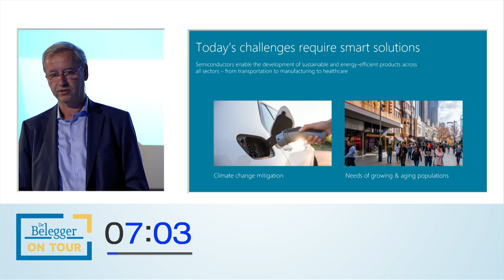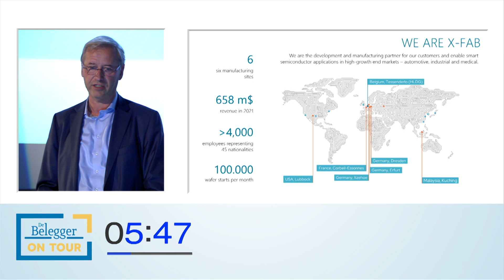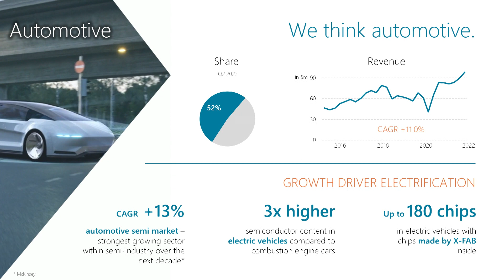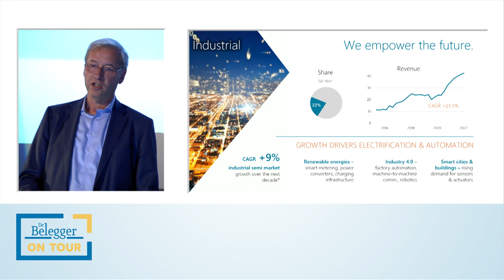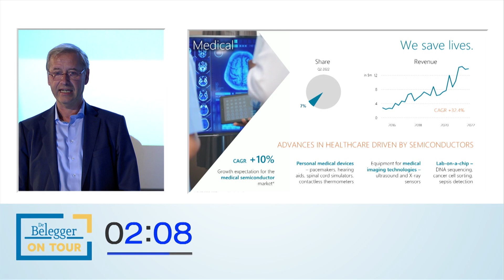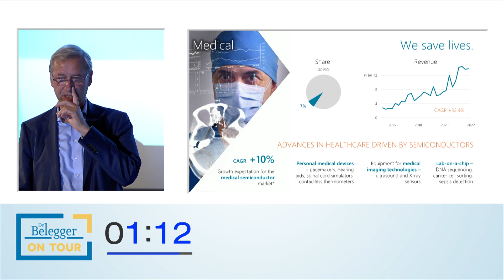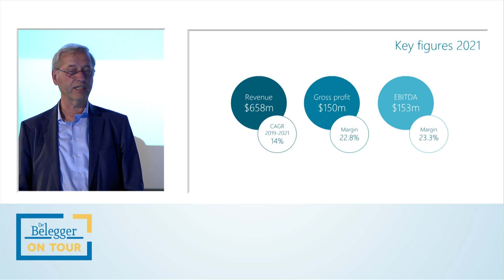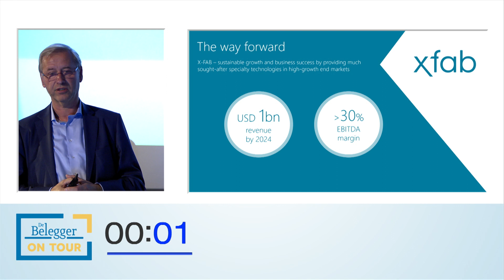DBOT: Pitch X-FAB met CEO Rudi De Winter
Op 3 oktober 2022 streden 3 CEO’s van Belgische beursgenoteerde bedrijven voor uw stem. Ze kregen elk 8 minuten om u te overtuigen dat hun bedrijf uw investering waard is. Luisteraars konden achteraf met een ja- of nee-stem voor hun aandeel aantonen of de CEO in het opzet is geslaagd.